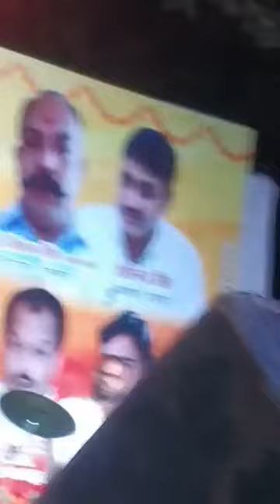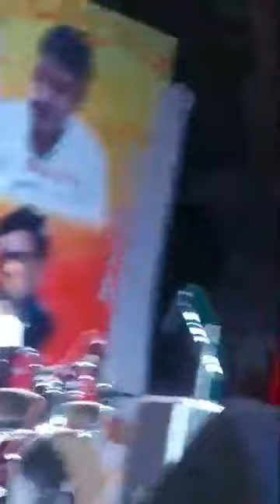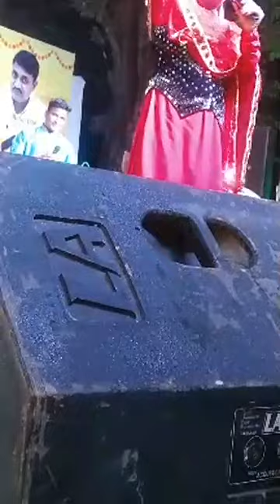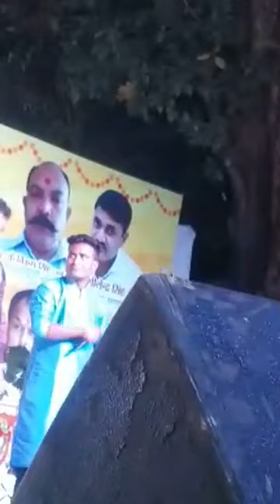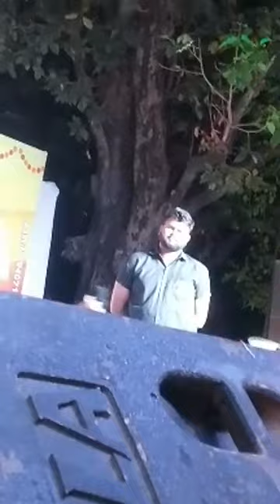भारत की जानी-मानी गायिका शहनाज अख्तर के गीतों का आनंद भाग=1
भगवा रंग में गाए हुए गीतों का आनंद लीजिए